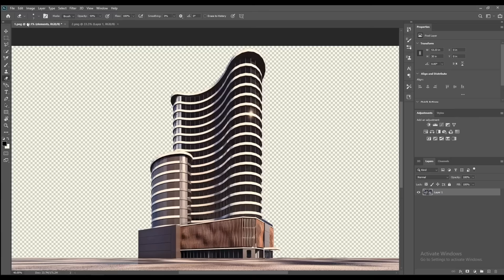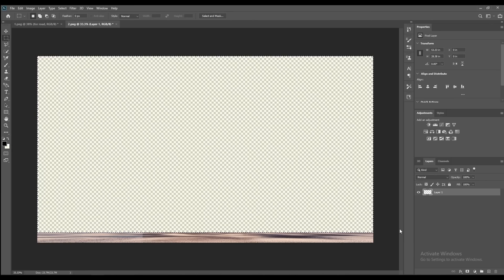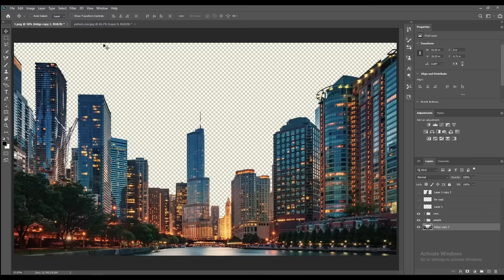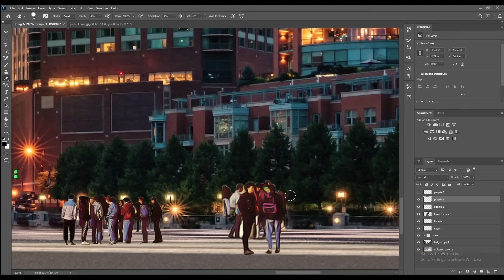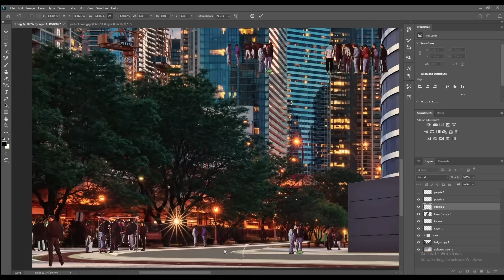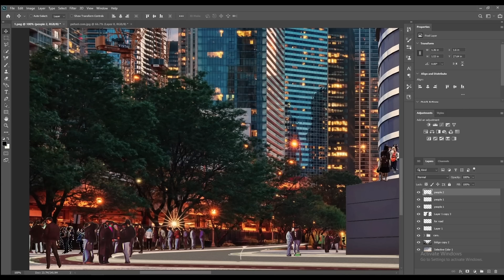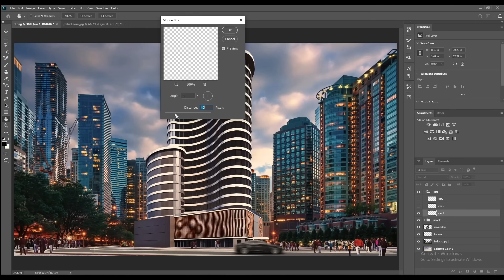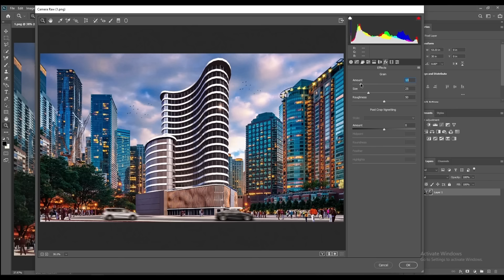PRACTICING POST-PROCESSING | Photoshop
Post-processing our high-rise condominium design.

Visit us at our FB page OFF THE GRID for more info!!